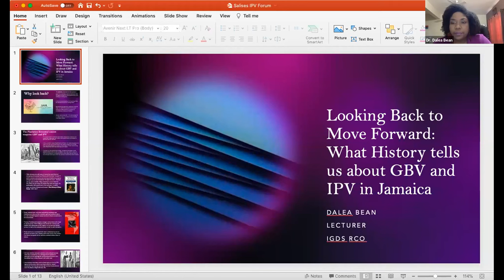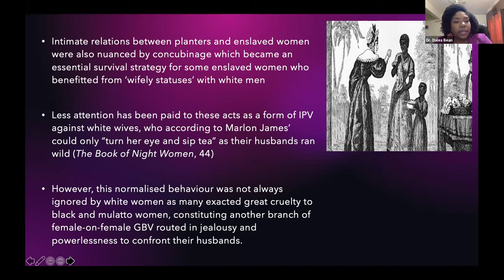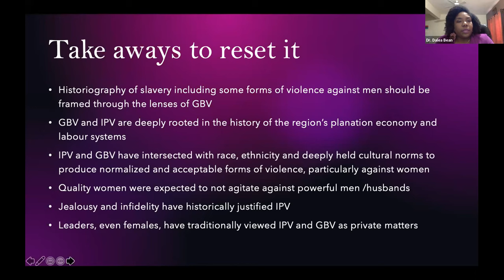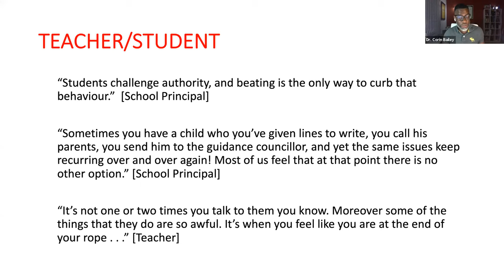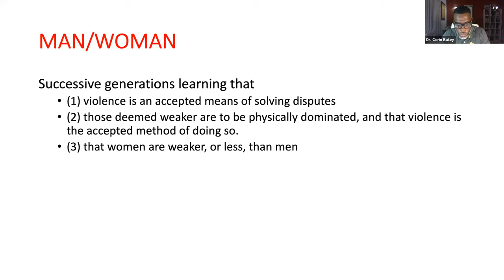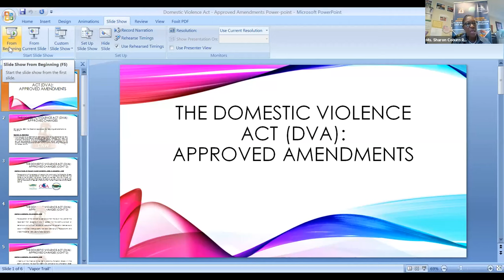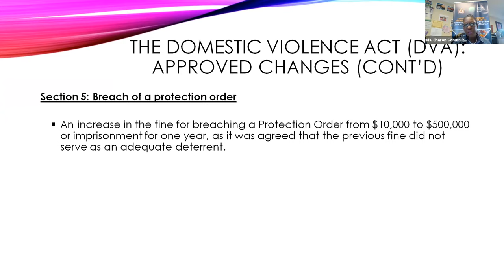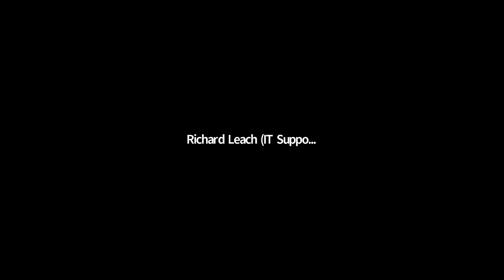When we Love and Hurt: Intimate Partner Violence in the Caribbean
SALISES Social Policy Research Cluster presents
Tuesday, May 11, 2021 @ 5 PM

Chair:
CHAIRPERSON: Heather Rickets, PhD
Senior Lecturer and Deputy Dean,
Faculty of Social Sciences, The UWI. Mona

Panelist:
Sharon Coburn Robinson
Principal Director, Gender Aairs (Acting)
Bureau of Gender Affairs,
Ministry of Culture, Gender, Entertainment & Sport (MCGES

Dalea Bean, PhD
Lecturer/Graduate Coordinator,
Institute for Gender & Development Studies,
Regional Coordinating Office, The UWI, Mona

Peter Douglas Weller, PhD
Consultant Community and Clinical Psychologists
Founder, Caribbean Male Action Network (CariMAN)

Corin Bailey, PhD
Senior Fellow, SALISES,
The UWI, Cave Hill